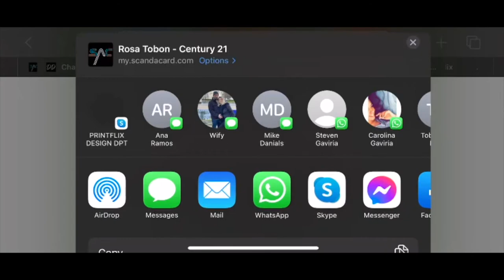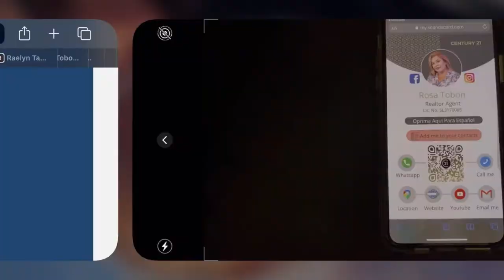Scandacard • ¡The last card you will ever need!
We are a combination of a digital profile, a chatbot communication tool and QR code technology. This card contains essential business and/or personal marketing details, that your customers can save to their phone with a click of a button. Think of it like a mini website/funnel/virtual profile but SUPERCHARGE!

At Scandacard, we provide a DONE FOR YOU! Simple but powerful interactive digital business card with chatbot integration solutions that you can use to get your personal and/or business profile in front of all your customers worldwide. The best part? No coding skills required!